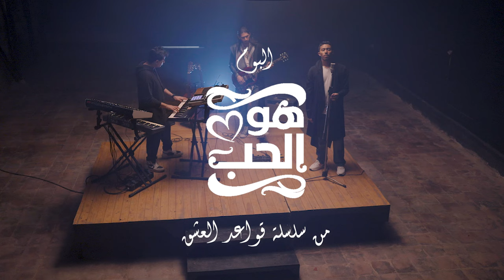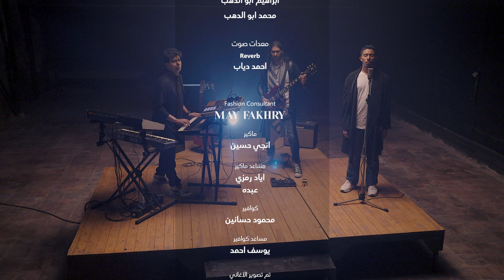MAZ & Ziad Abdallah | إِنَّ الغَرامَ أَصابَني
أغاني البوم "هو الحب" | (من سلسلة البومات قواعد العشق)
"أغنية  "إِنَّ الغَرامَ أَصابَني
زياد عبدالله | MAZ
أشعار: الحلاج والحراق
الحان و توزيع : MAZ
مكس وماستر :  MAZ
منتج فني : فتحي عبد الشهيد
اخراج: محمد عمار
انتاج
 SeVeN & Bravo Productions
رمضان 2024
Digital Partner: Digisay
Follow MAZ @
الكلمات:
حِبَّتَنا إِنَّ الغَرامَ أَصابَني

وَغَيَّبَني حَتّى تَحَيَّرتُ فيكُمُ

فَإِن رُمتُ نَوماً فارَقَ النَومُ مُقلَتي

وإن رُمتُ بَسطاً خَفَّ سَلوايَ عَنكُمُ

فَلَيتَكَ تَحلو وَالحَياةُ مَريرَةٌ

وَلَيتَكَ تَرضى وَالأَنامُ غِضابُ

وَلَيتَ الَّذي بَيني وَبَينَكَ عامِرٌ

وَبَيني وَبَينَ العالَمينَ خَرابُ

إِنَّ الغَرامَ أَصابَني